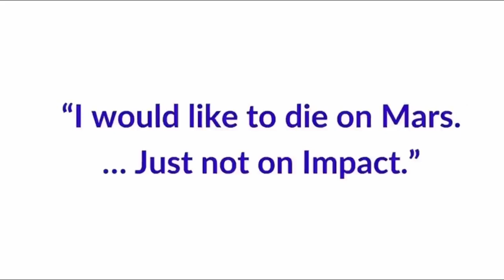Разговор с Илоном Маском как СПАСТИ Человечество и другие легкие темы